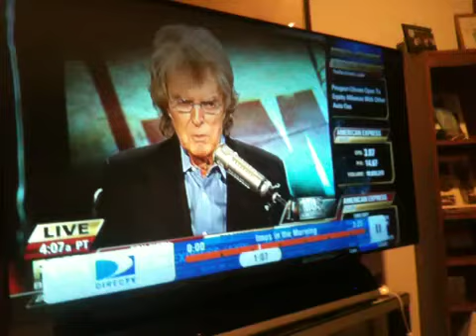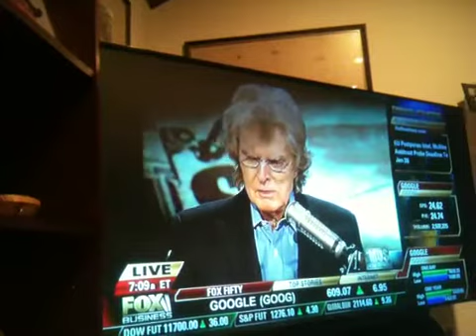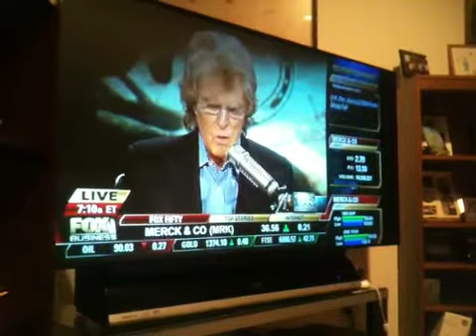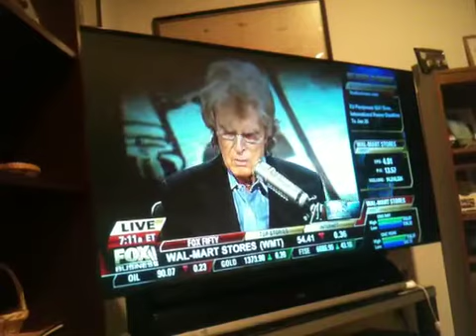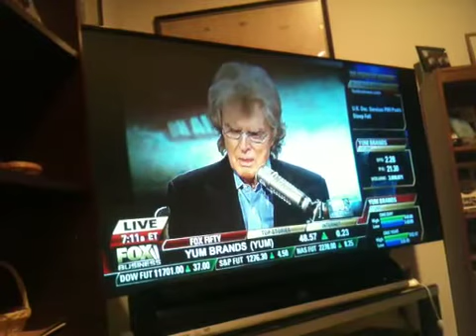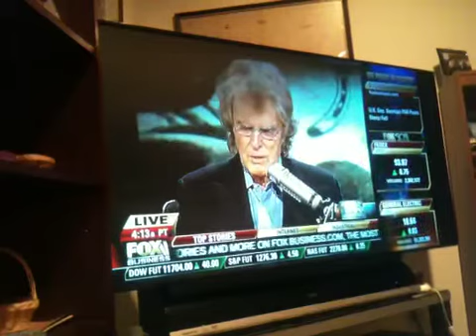Imus talks about joe beaver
2011 1 6. Joe b the best!